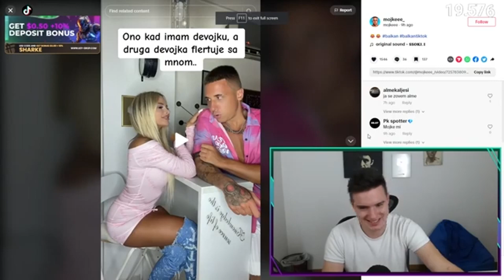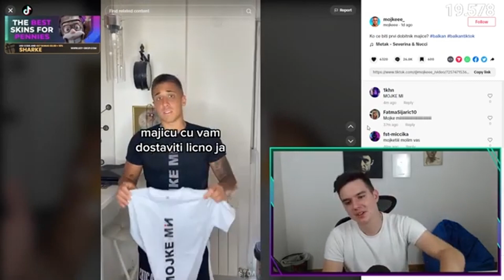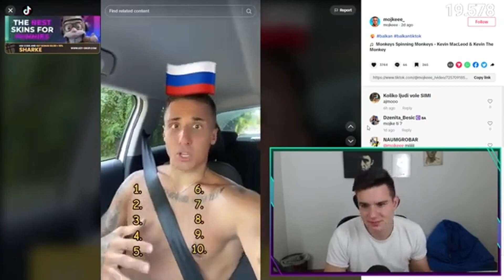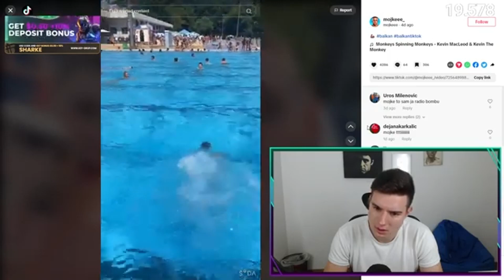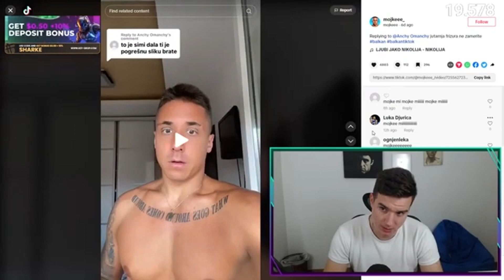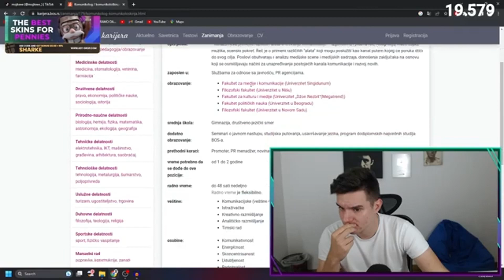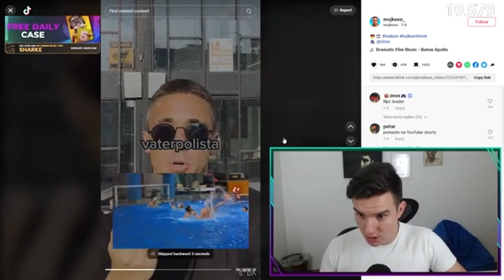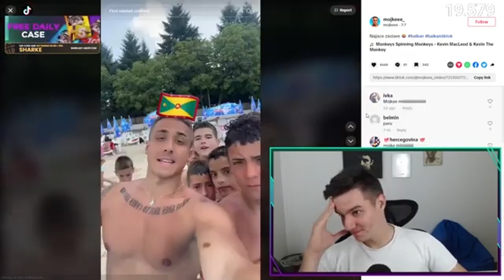SHARKE REAGUJE NA MOJKETOVE TIKTOKOVE